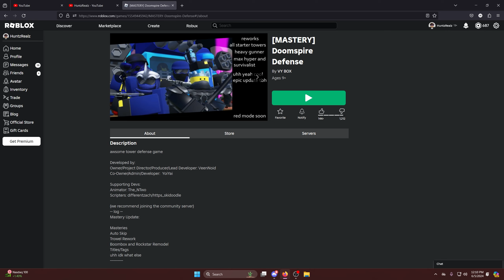Playing Doomspire Defense for the first time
One of the only "classic" games that do it right in my opinion (besides block tales).